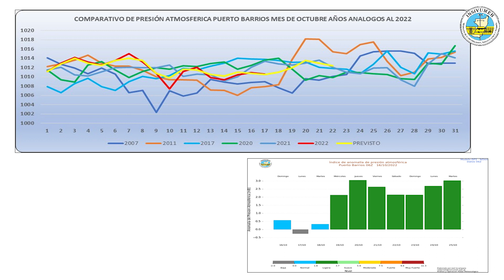CONDICIONES DEL TIEMPO PARA HOY LUNES 17 DE OCTUBRE DE 2022 1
CONDICIONES DEL TIEMPO PARA HOY LUNES 17 DE OCTUBRE 2022